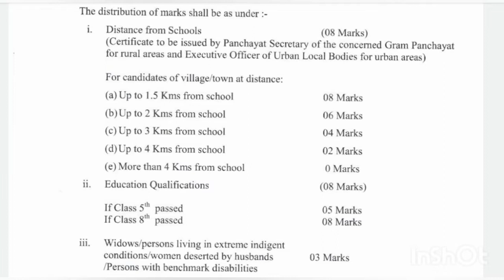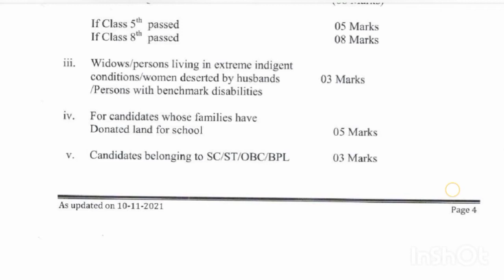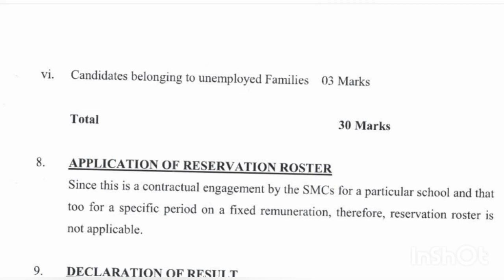क्या आपने डाक्यूमेंट्स बनवा लिए documents for multitask worker recruitment ।।hp job vacancy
PDF containing the list of vacancy district wise School wise of multi task workers in Himachal Pradesh. multi task worker recruitment in Himachal Pradesh. list of schools in which there is vacancy of multi task worker. multi task worker vacancy in HP.
important links
list of vacant seats in hp and  application for

WoBv8lKlMnm4w89Nh_End-

Our channel is helpful in doing the preparation of all competitive exams like UPSC  , BPSC , SSC , UGC . videos are especially useful in doing the preparation TET , TGT commission,  PGT commission police ,  patwari  and bank  exams . we provide you all videos related to the latest government jobs and studies. so please join our channel and become smart successful champion in your life.